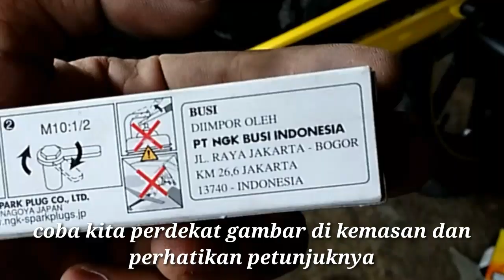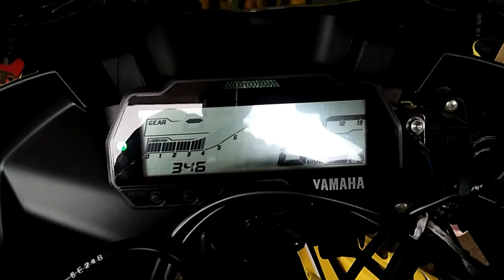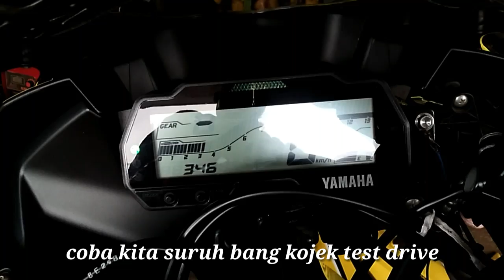Pakai spark plug NGK Iridium bisa ningkatin akselerasi motor dan irit bbm ?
Saya mencoba spark plug ngk iridium di motor R15 vva 155cc, berharap spark plug ini bisa menambah power pada motor. Spark plug ngk iridium ini saya beli di toko online bukalapak, satu toko dengan kampas rem belakang R15 seperti di video ini : seharga 93rb an, tidak sia sia saya beli busi iridium ngk ini, ternyata memang terbukti tarikannya lumayan ada perbedaan dari sebelumnya. Dan dengan menggunakan spark plug ngk iridium ini menambah irit bahan bakar, tenaganya lumayan, irit bbm pula. Ah tidak rugi sama sekali. Barangkali kalian ingin mencobanya, khususnya rider R15 v3 atau motor kelas 150 cc lainnya? selamat mencoba.